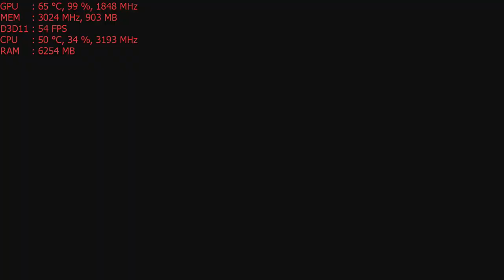Subnautica PC with the Nvidia GT 1030 graphics card: 1080p, Intel i5 2400